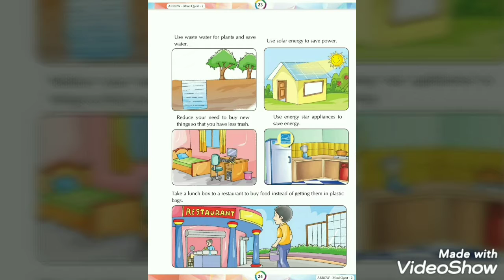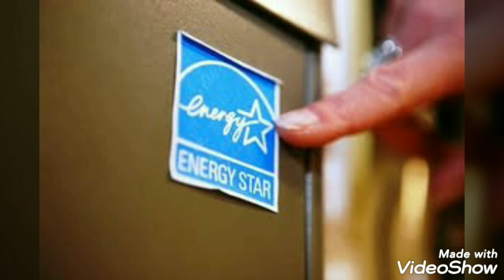Caring of Nature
Class II GK